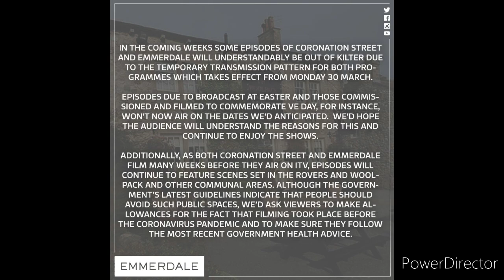Coronation Street - Shona Returns Home to Weatherfield For Real (22nd June 2020)